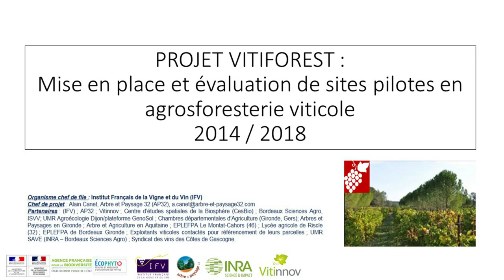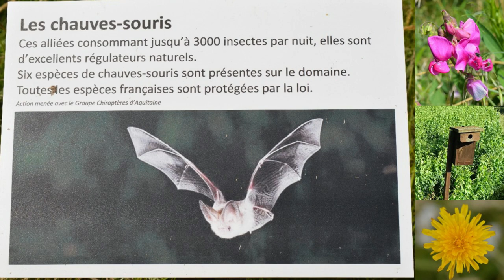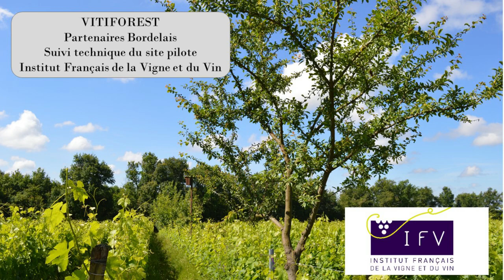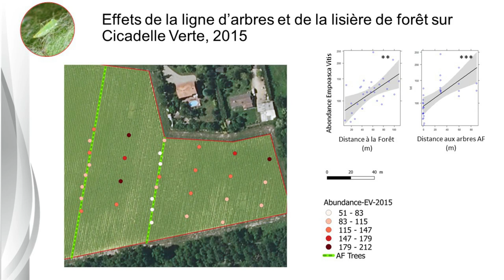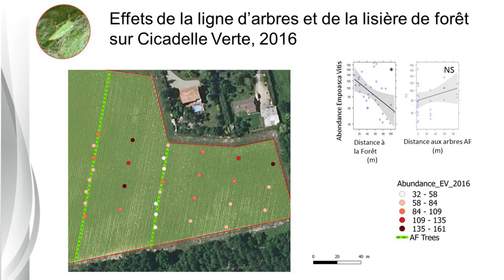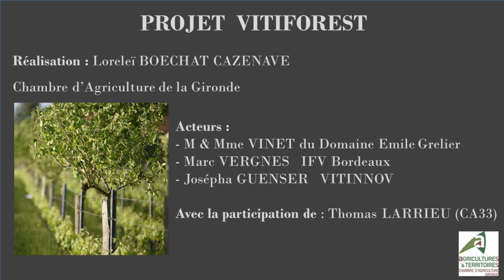L'agroforesterie en viticulture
L'agroforesterie en viticulture offre de nouvelles perspectives pour des systèmes plus durables. Compte-rendu de 4 années d'expérimentation pour le projet VITIFOREST sur le site Emile grelier (Gironde).